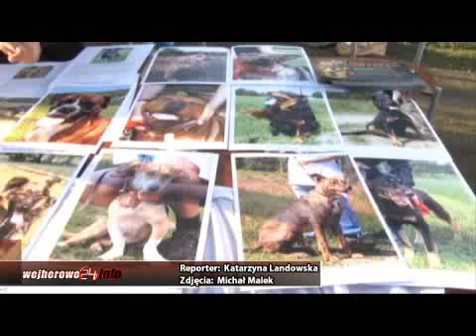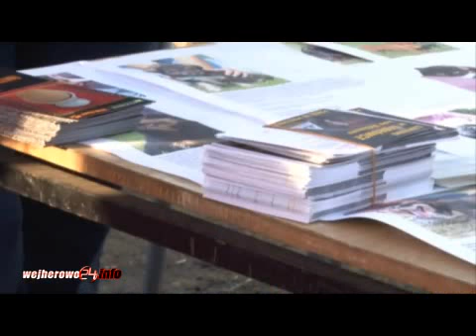Ciężki czas dla zwierząt. Animalsi apelują do właścicieli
Okres letni, to często bardzo ciężki czas dla zwierząt. Czworonogi porzucane są przez właścicieli, którzy nie potrafią znaleźć dla nich odpowiedniej opieki na okres wakacyjnych wyjazdów. Zwierzęta bywają też niewłaściwie traktowane. Nad tym aby nie dochodziło do podobnych sytuacji, czuwa Ogólnopolskie Towarzystwo Opieki Nad Zwierzętami „Animals".

Psy czy koty, małe i duże, często bez ludzkiej opieki skazane są na śmierć. Zwłaszcza te, które przez lata wychowywane w domu, nagle go tracą, bo właściciel nie wie co z nimi począć w czasie urlopu. Wyrzucane na ulice, czy do lasu, traktowane przez człowieka jak niepotrzebne śmieci. Na szczęście znajdują się ludzie, którzy walczą z podobnymi zjawiskami, a porzuconym czworonogom chcą znaleźć nowych odpowiedzialnych właścicieli. Mowa tu o wolontariuszach z OTOZ "Animals" Porzucone psy i koty, to jednak nie jedyna bolączka obrońców praw zwierząt. Głodzone, czy źle traktowanie czworonogi, to zjawisko bardzo powszechne, a interwencje w tej sprawie to dla Animalsów niemal codzienność.

Jak stanowi art. 1 ust. 1.1 Ustawy o ochronie praw zwierząt: „Zwierzę, jako istota żyjąca, zdolna do odczuwania cierpienia, nie jest rzeczą. Człowiek jest mu winien poszanowanie, ochronę i opiekę."
Osobom zabijającym lub znęcającym się nad zwierzętami zgodnie z tą samą ustawą, grozi kara do 2 lat pozbawienia wolności.